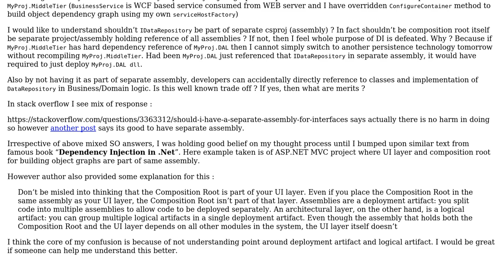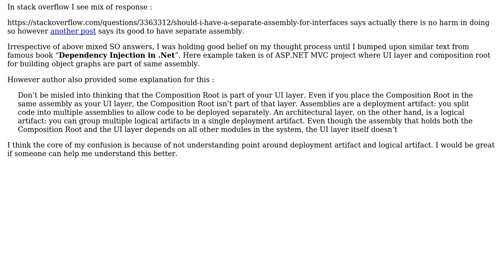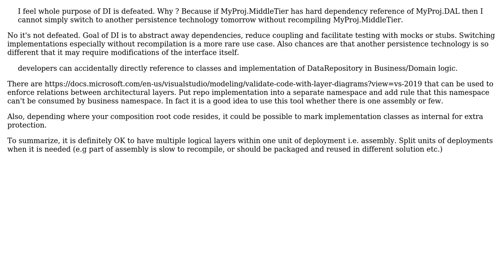Software Engineering: Interface/Contracts in separate assembly? (2 Solutions!!)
Software Engineering: Interface/Contracts in separate assembly?

With thanks & praise to God, and with thanks to the many people who have made this project possible! | Content (except music & images) licensed under CC BY-SA | Music | Images & others | With thanks to user rahulaga_dev user Mohamed Nuur user KolA user Greg Burghardt and the Stack Exchange Network Trademarks are property of their respective owners. You are responsible for your own actions.